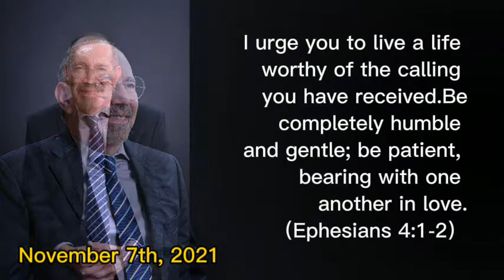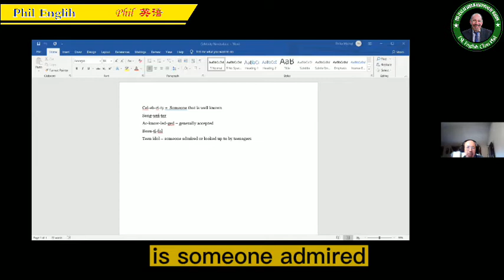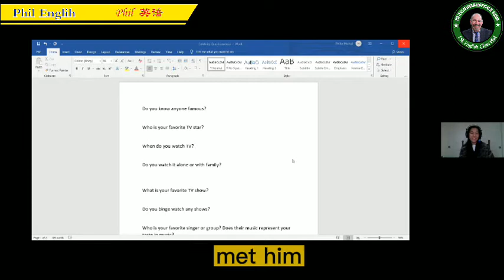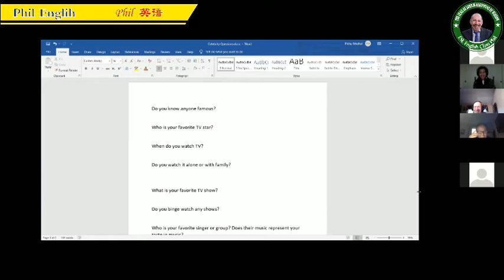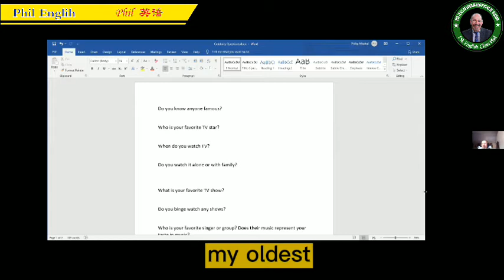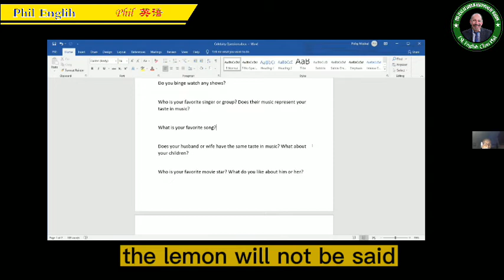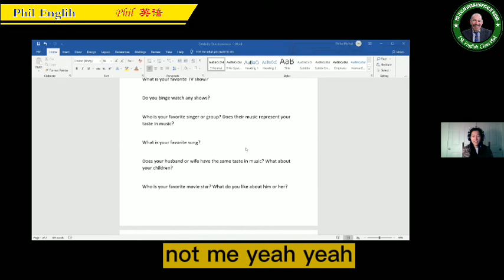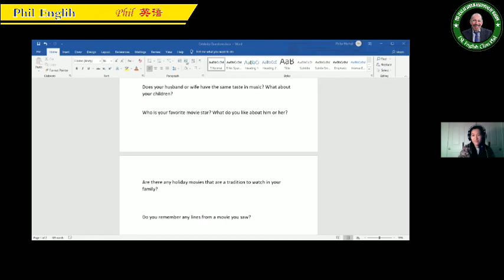Phil English 费尔英语 ESL Advanced (2021-11-7) Sunday